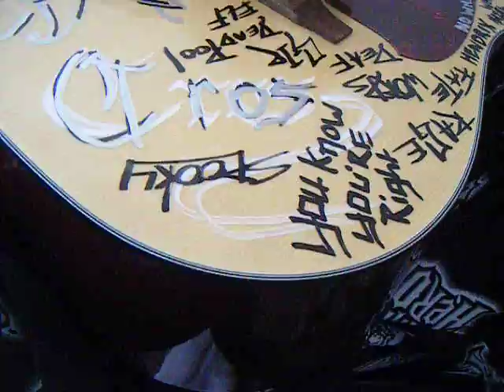The Smile Of Christ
This is What I think Jesus's smile sounds like. Comment and let me know what you think.